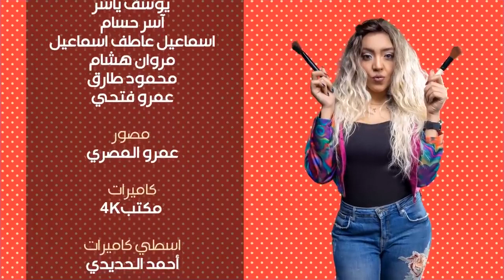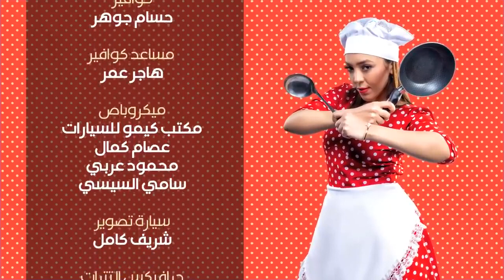كريزي ومان الحلقة 25 الخامسة والعشرون| رمضان 2023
كريزي ومان الحلقة 7 السابعة | أزاي تصطادي عريس | رمضان 2022
كريزي ومان الحلقة 18 الثامنة عشر |  | رمضان 2023
كريزي ومان الحلقة 19 التاسعة عشر |  | رمضان 2023
كريزي ومان الحلقة 12 الثانية عشر |  | رمضان 2023
سيتم عرض الحلقات على قناة يوتيوب One Digital إنتظرونا فى رمضان 2022
إنتظرونا مع أقوى برامج فى رمضان
كريزي ومان الحلقة 13 الثالثة عشر |  | رمضان 2023
كريزي ومان الحلقة 16 السادسة عشر |  | رمضان 2023
كريزي ومان الحلقة 23 الثالثة والعشرون |  | رمضان 2023
كريزي ومان الحلقة 21 الحادية والعشرون |  | رمضان 2023

كريزي ومان الحلقة 15 الخامسة عشر |  | رمضان 2023
انتاج : One Digital وان ديجيتال
تقديم : فاطمة النجار
كتابة الحلقات : هيثم أحمد
إخراج الحلقات : هايدي النجار

                     : لا تنسى الإشتراك في القناة لـ يصلك كل جديد